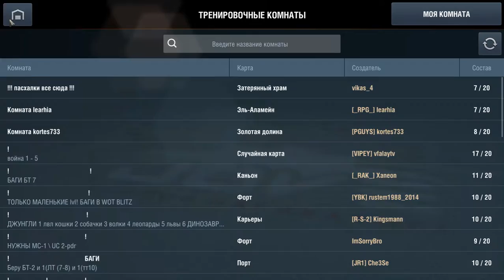Wot blitz катаю в тренировке ищем баги и пахалки